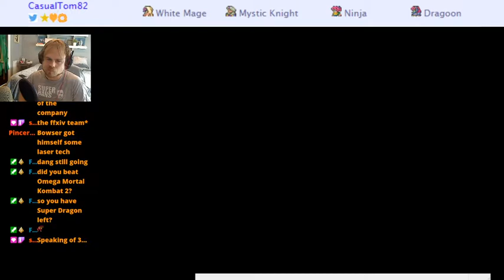Super Mario Bros. 3: Rainbow Realms 2 - Part 6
Oops, used the wrong layout.